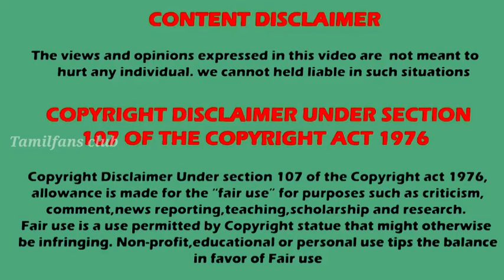மாபெரும் வெற்றி சன் டிவி 🏆 week 32 TRP